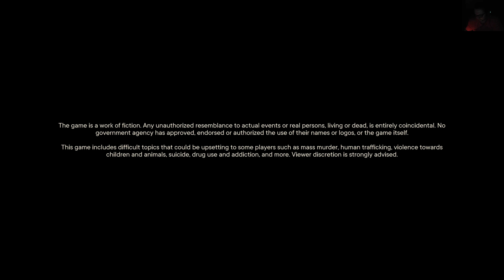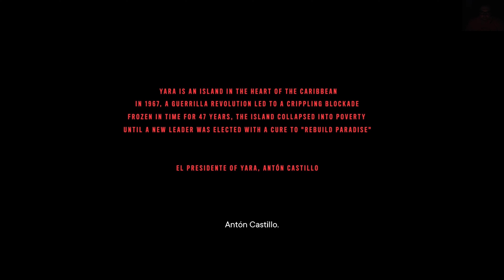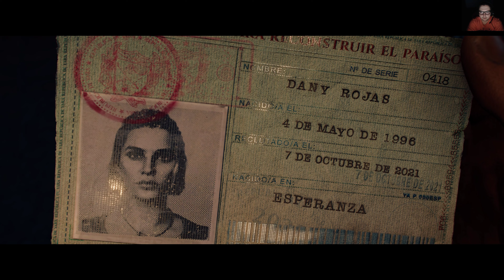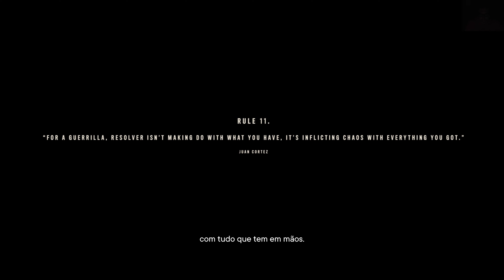Far Cry 6 #1